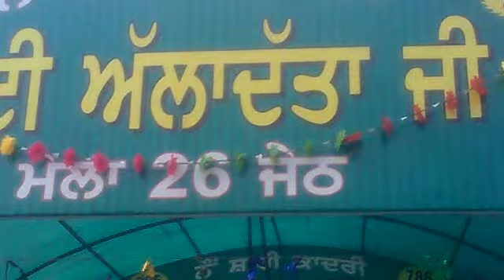sai nurpur bet ludhaina